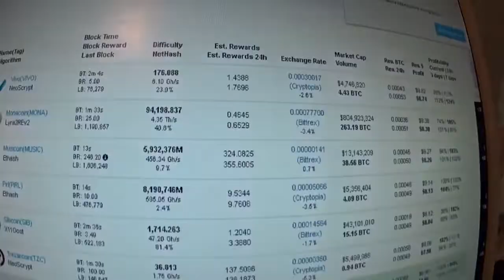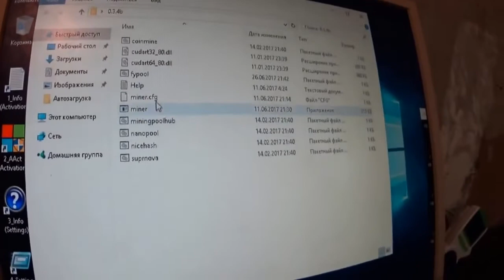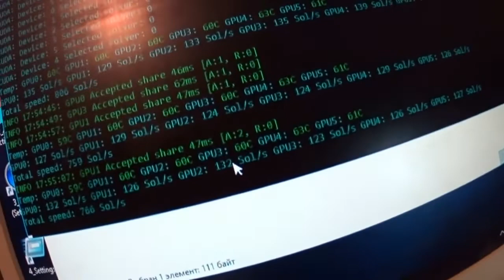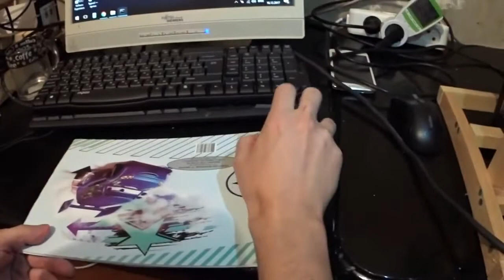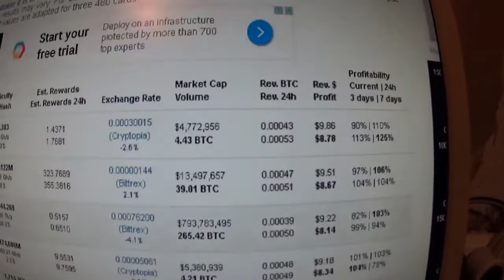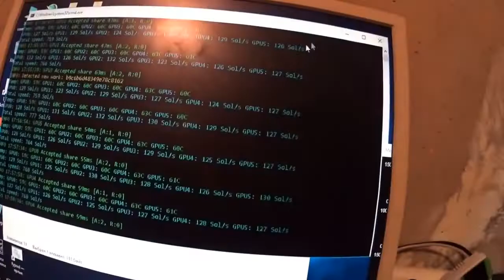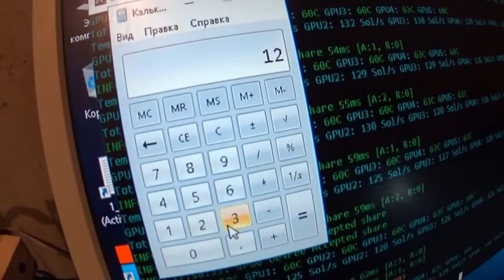МАЙНИНГ ФЕРМА ЗА 1200$!!!НА GTX 1050 2GB !!!ПРОФИТ ,ОКУПАЕМОСТЬ и ТЕСТ в МАЙНИНГЕ 2022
В этом видео покажем Вам ферму на 6-ти Gigabyte GTX 1050 .Из чего собирали? кайой профит в майнинге? и какя окупаемость?Приятного прочмотра)